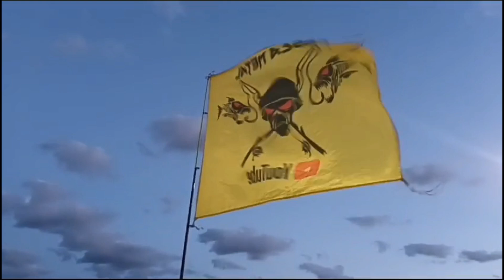KAYAK'S Y PLANCHETA - PESCA METAL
Martes 12/12/23 estuvimos en el Parador 6 de Prefectura de Ensenda con los Kayak´s en practicas de ingreso y remadas. Linda jornada pasamos entre Amigos !!!

ALIAS: josepescametal
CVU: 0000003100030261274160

Apoyo al Canal:  ALIAS:  PESCA.METAL